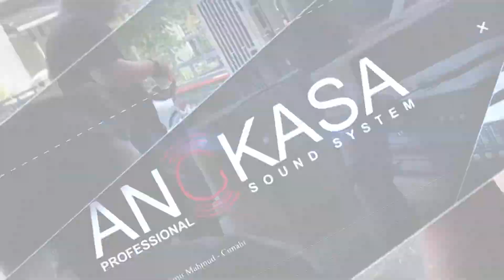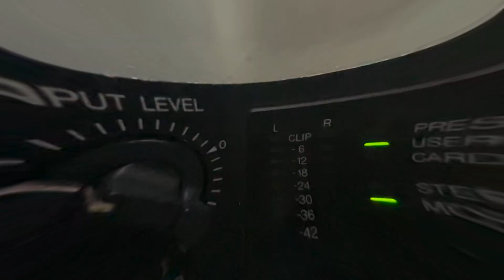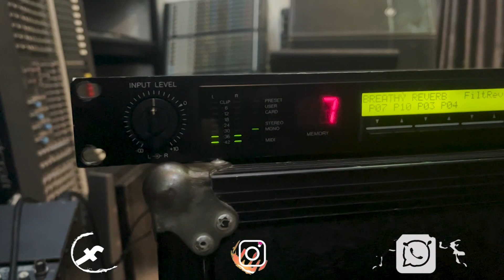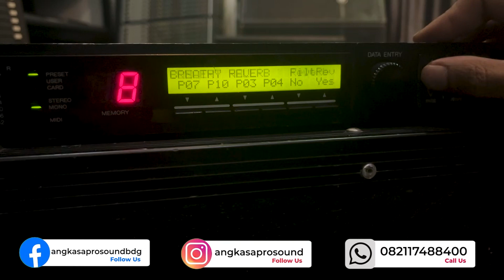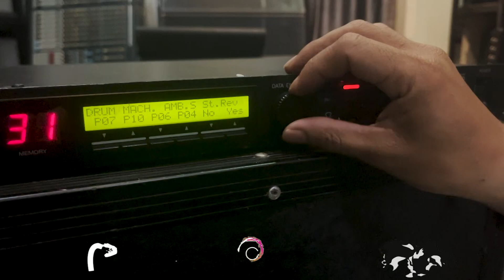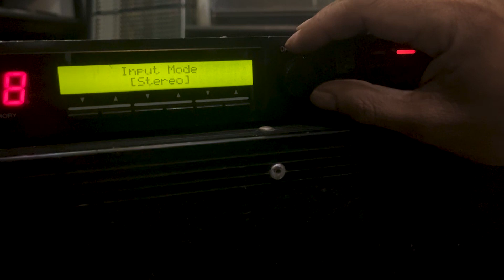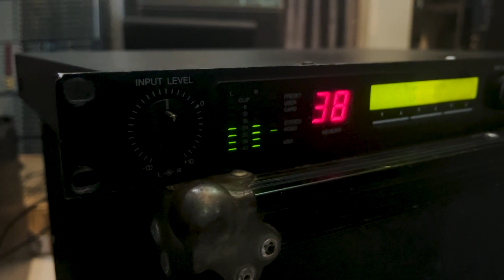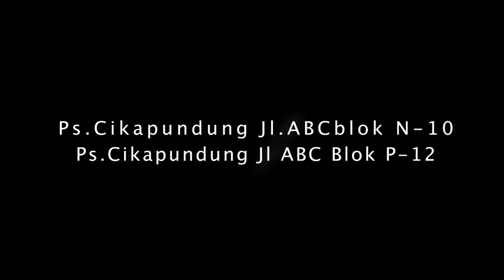REVIEW EFEK YAMAHA SPX990!! THE ONE AND ONLY BOSQUE...BURUAN, SIAPA CEPAT DIA DAPAT...082117488400